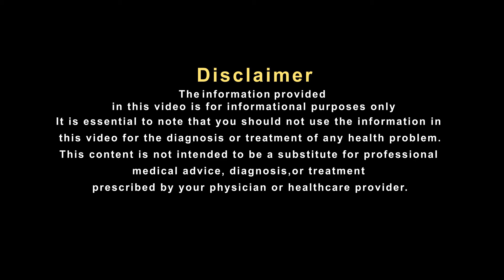शरीर में दिखने लगे ये लक्षण तो समझ लीजिए बढ गया है लीवर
बढ़ना की शिकायत बहुत से लोग करते हैं। दरअसल, ये समस्या डाइट से जुड़ी हो सकती है और लाइफस्टाइल के कारण बढ़ सकती है। अनहेल्दी फूड्स का सेवन लिवर में फैट की समस्या बढ़ जाती है जिससे फैटी लिवर की समस्या हो सकती है। पर समझने वाली बात है कि ये है कि क्या और कैसे हो सकता है। इस दौरान लिवर के अंदर क्या दिक्कत होती है जिससे लिवर बढ़ जाता है। इसके अलवा भी इसके कारण हैं तो ऐसे में जान लेते है प्रसिध्द हकीम, हकीम सुलेमान खान जी से की इस पर उनका क्या कहना है।